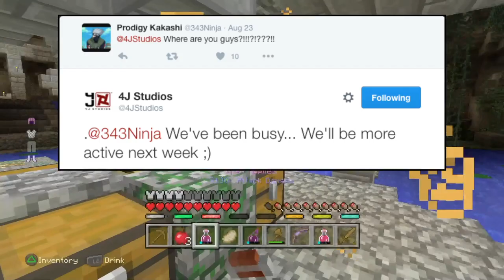Minecraft New Update/ DLC Next Week? - Secret Upcoming Content PS3, PS4, Xbox One, Xbox 360 & Wii U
4jstudios has just tweeted out that they will be more active next week and left their signature *wink* face implying that something big is currently in the works for the ps3 edition, ps4 edition, ps-vita edition, xbox one edition, xbox 360 edition and wii u edition of minecraft

PS4 & PS3 GamerTag→ Blackstealth01
Xbox One & Xbox 360 GamerTag→ Blackstealth01
Nintendo Wii U GamerTag→  Blackstealth01

Hello, my name is Stealth and on this channel you will find daily  PS4, PS3, Wii U, Xbox 360 and Xbox One videos. I love playing games and sharing my adventures with my friends and subscribers. I originally started playing Minecraft on the Xbox 360 and I instantly fell in love with the limitless possibilities. I hope to see you around. Take care ninjas!

 Minecraft is a game  in which players must collect resources, build structures, battle mobs, manage hunger, and explore the land in an effort to survive.